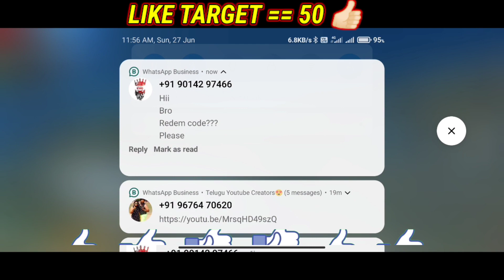27 June Free Fire Treasure Map Location || 27th day Treasure chest box || Today FREE FIRE Treasure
27 June Free Fire Treasure Map Location || 27th day Treasure chest box || Today FREE FIRE Treasure

Today's Treasure Map Location in freefire
27 June Free Fire Treasure chest box location